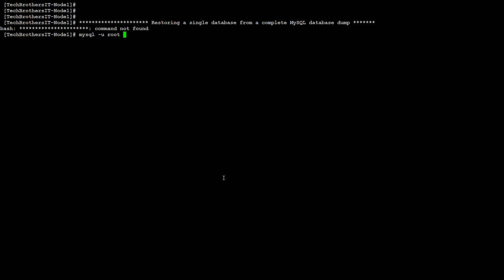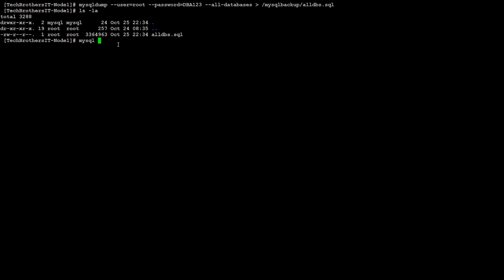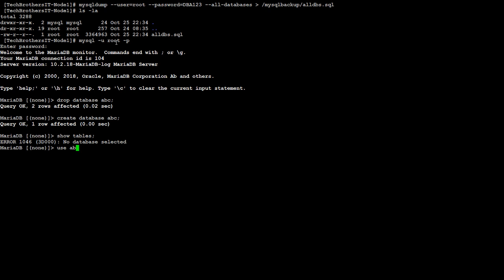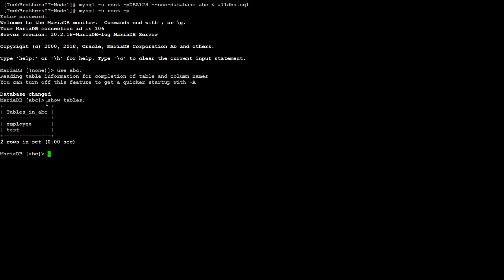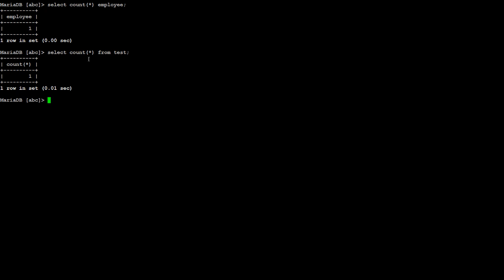Restoring a single database from a complete MySQL database dump - MariaDB Tutorial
Restoring a single database from a complete MySQL database dump
Scenario:
You are working as MySQL / MariaDB database administrator.  You are provided a complete MySQL or MariaDB database dump but you need to restore only one database out of entire database dump. What steps you will take to restore single database from complete MySQL database Dump.

The video will show you step by step demo how you can take full backup of all the database and then restore single from backup dump my mysql or mairadb.